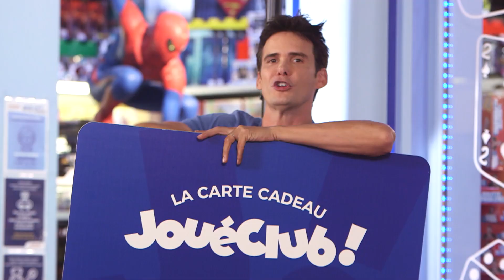AMELINA KISS VS GABIN&LILI/ LE GROS DIRECT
▶ RDV demain 09h30 pour le MATCH Joueclub entre AMELINAKISS et GABIN&LILI

Bienvenue sur la chaîne du Gu'Live, ici tu retrouveras un max de challenges, de défis et d'interviews de tes Youtubeurs,TikTokers, stars et chanteurs préférés !

Si tu souhaites voir ou revoir tous tes dessins animés préférés, c'est sur notre replay

Et si tu veux en savoir toujours plus sur le Gu'live, retrouve plein de contenus sur notre site Gulli.fr